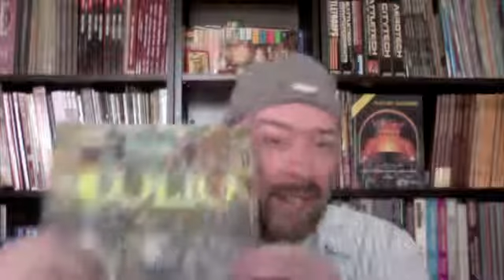The Folio #3, 1E/5E format, Adventure Module!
Revisiting the way gaming modules should be, with high art, streamlined adventures, and crunchy nostalgia for all level of gamers.